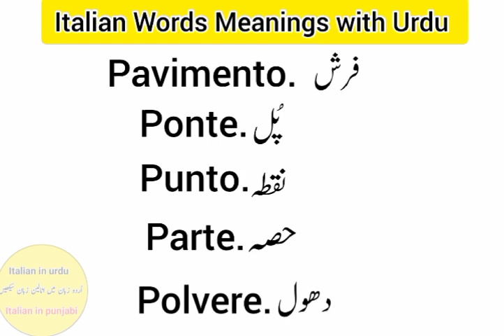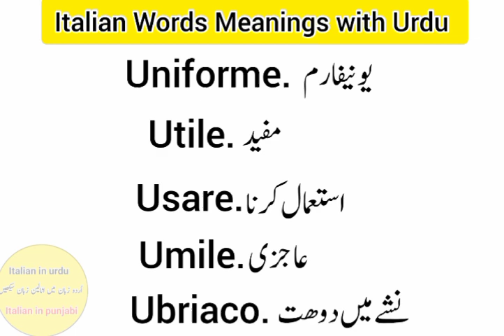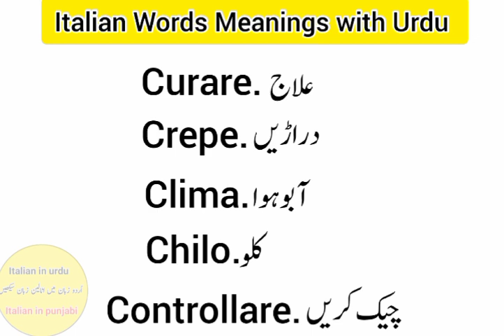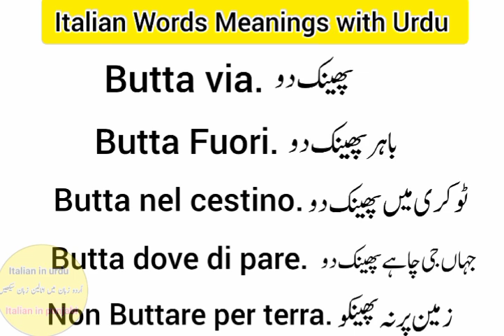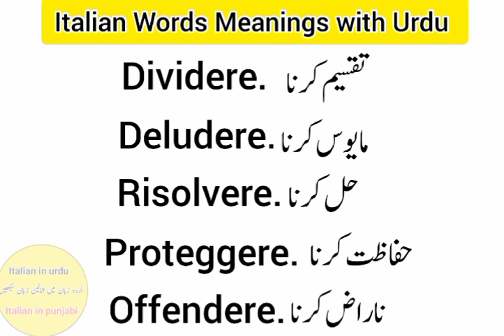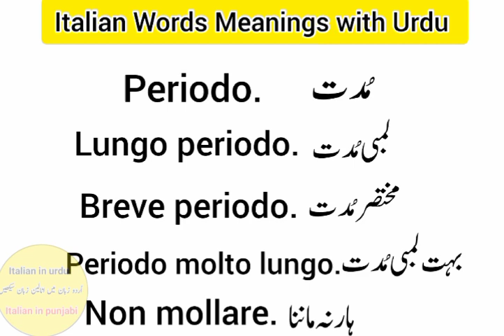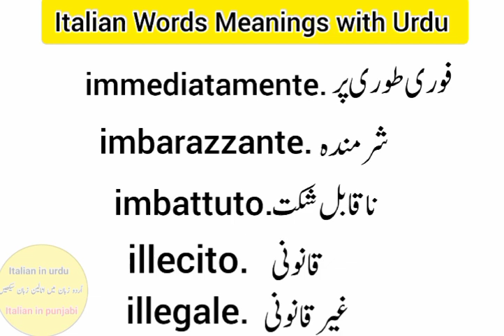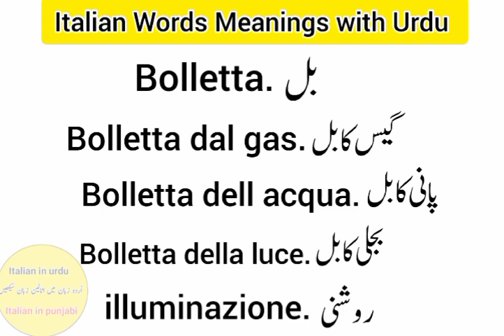Daily Use Italian Vocabulary Words to Describe Routine With Urdu Meaning|short italian words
Learn Daily use Italian words to describe routine actions in Urdu . You will learn 100 Italian words to discuss routine with Urdu meanings//
Basic Italian
Italian to urdu
Italian words in urdu
Italian vocabulary
Italian vocabulary course in urdu
100 italian words with Urdu meanings
Italian to Urdu vocabulary
Vocabulary course
Urdu words
learn italian in urdu handi